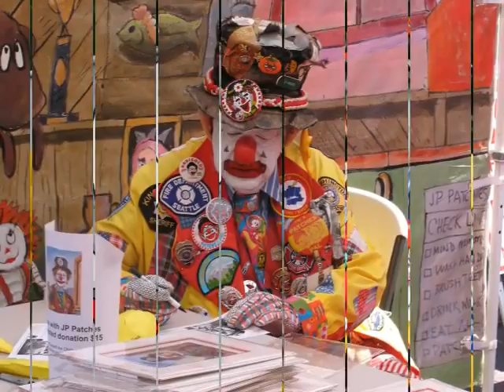Goodbye My Friend by Linda Ronstadt - for J.P. Patches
J.P. Patches (full name: Julius Pierpont Patches) was a clown portrayed by Seattle entertainer Chris Wedes (April 3, 1928 -- July 22, 2012). The J.P. Patches Show was one of the longer-running locally-produced children's television programs in the United States, having appeared on Seattle TV station KIRO channel 7 from 1958 to 1981. The show was live, unrehearsed improv with rarely more than two live actors on screen (Wedes and Bob Newman) but with frequent contributions from the sound effects man and off-camera crew.

J.P. Patches hosted his show twice a day every weekday for 13 years (plus Saturdays), then for the next 8 years did the morning show only, and finally for the last 2 years appeared on Saturday mornings only—for a total of over 10,000 hours of on-air time. The show premiered on April 5, 1958, as the second program ever broadcast by KIRO-TV, the first being a telecast of the explosion of Ripple Rock in Seymour Narrows, British Columbia, Canada. The show was immensely popular in the Puget Sound area and southwestern British Columbia, with children as well as their parents, who enjoyed J.P.'s frequent use of double entendre and sly subversiveness. Two generations of viewers grew up as "Patches Pals", sharing the joyful zany antics of J.P. with their kids. At the peak of its run, the Emmy-winning program had a viewership of over 100,000 in its local markets.

After the TV show stopped airing, Wedes continued to portray J.P. at many public and private events over the years despite suffering in later years from incurable (but in remission) blood cancer.In 2011, citing poor health, Wedes announced that he expected his final public appearance to be September 17, 2011. On July 22, 2012, Chris Wedes died after a long battle with multiple myeloma, a form of blood cancer. He was 84.
After J.P. died, I  couldn't get this song out of my head and decided I needed to dedicate it to him.  Rest in Peace.  You are always in our hearts!